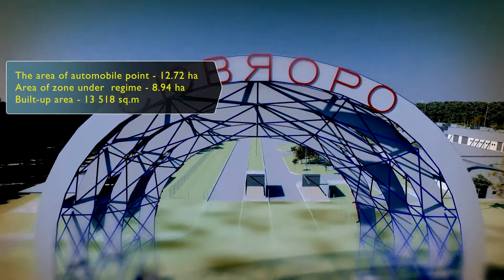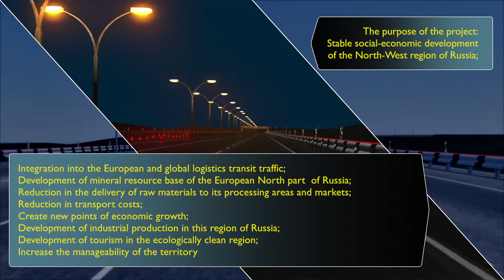North West Corridor Development Company